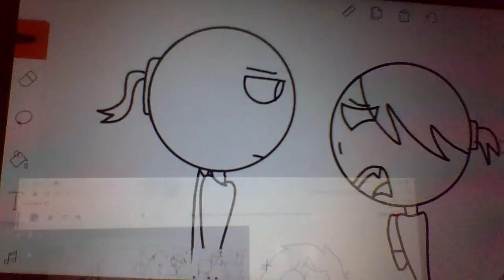when i was in the third grade this is actually purple guy and whitty